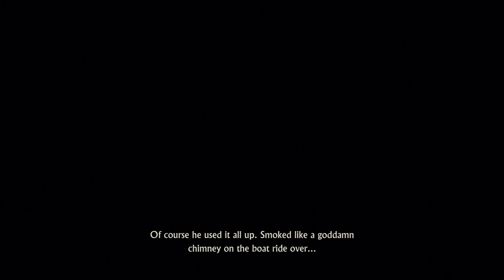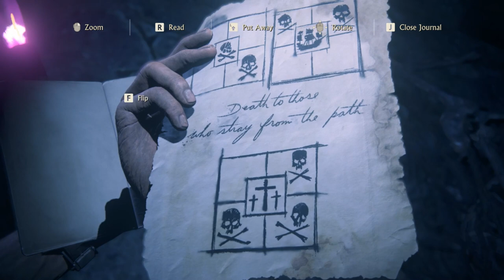Part-13-Uncharted: A thief's End "Chapter 19: Avery's Descent, Chapter 20: No Escape,"